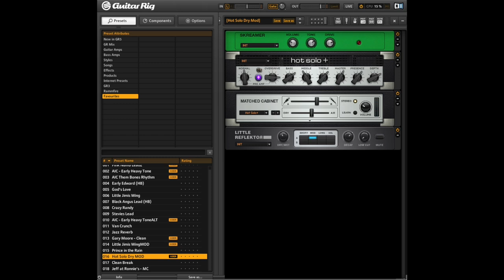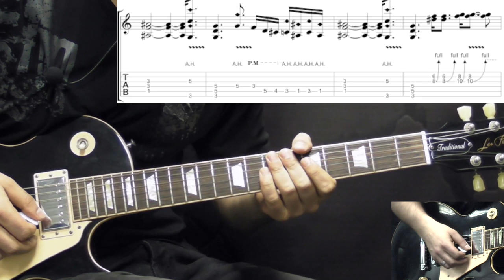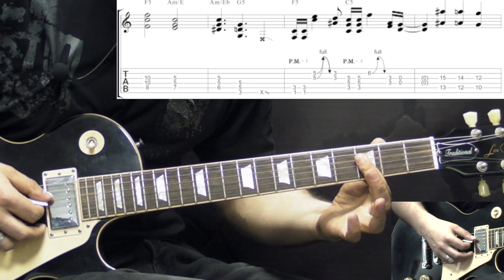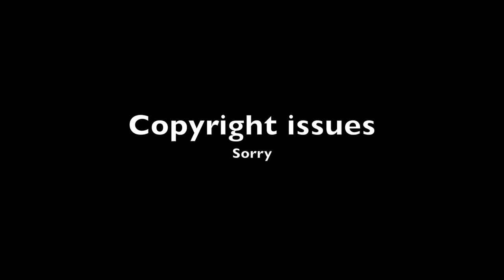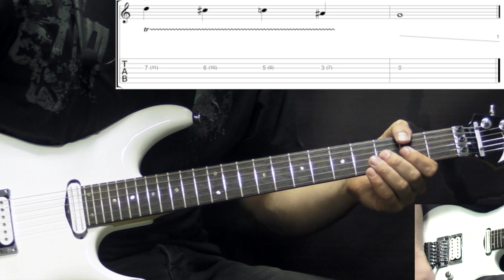Ozzy Osbourne - Tomorrow - Metal Guitar Lesson (w/Tabs)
- Tabs, Backing Tracks, SKYPE Lessons

This is a lesson on How to play "Tomorrow" by Ozzy Osbourne. A cool song with 3 guitar parts - Clean (w/effects), Heavy and a beautiful Solo.